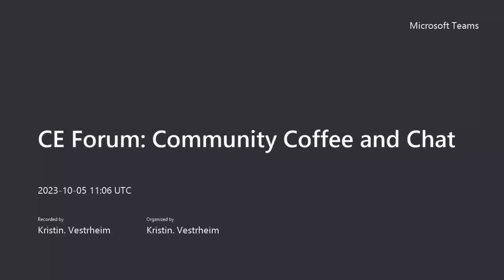CE Forum: Community Coffee and Chat Local NGOs feedback to international agencies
Welcome to the Community Engagement Forum's Monthly Coffee and Chat Session. In this informal and informative discussion, participants explore various community engagement topics requested by forum members. Returning visitors and new attendees alike will find valuable insights from experts and practitioners in the field.

During this session, the CE Forum extended invitations to experts from local NGOs, who shared their insights with international organizations seeking to enhance their community engagement strategies. The Community Coffee and Chat session featured valuable contributions from esteemed experts, including Yakzan Shishakly from the Maran Foundation, Philip John from the Care Aid Support Initiative, Janet Ayoo from the Narrative Hub, and Dr. Timor Sharan from the Khedamat Development & Learning Organisation, all of whom offered invaluable feedback and guidance. Their insights spanned crucial topics such as the pivotal role of grassroots organizations, the imperative of genuine localization, and the significance of granting communities the autonomy to learn and adapt.

Join us in this engaging conversation, showcasing real-world experiences and valuable insights that can shape the future of humanitarian work.